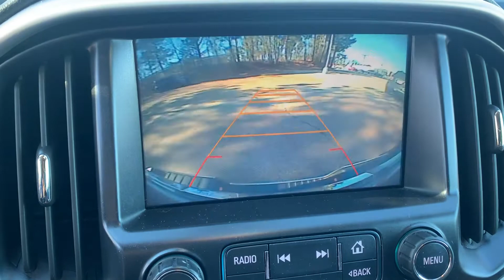2017 GMC CANYON SLE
3.6 V6
Silver with black cloth
4WD
COLOR TOUCH SCREEN
ANDROID AUTO/APPLE PLAY
TOW PACKAGE
ASSIST STEPS